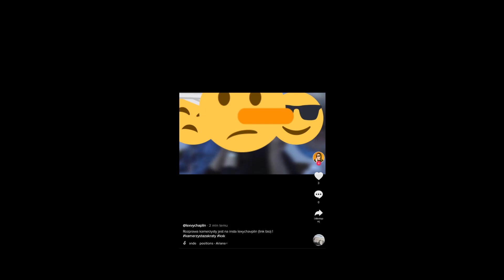NOWE NAGRANIA Z ROZPRAWY KAMERZYSTY! (KAMUŚ, Kamerzysta, Kruszwil)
Cześć! w dzisiejszym odcinku postaram sie przedstawić CI najważniejsze informacje
dotyczące KAMERZYSTY! Zapraszam do OGLĄDANIA!😀

Tagi:
Youtube KAMERZYSTA kamuś kamus kruszwil marek kruszwil
lord kruszwil kamus kanal kamerzysty wybić wpadka wpadki kamerzysta piosenki
bieznesmen kamerzysta biznesmen kamuś daily kamerzysta filmy kamerzysta patologie czy kruszwil wróci do kamerzysty tajemnica kamerzysty drama kamuś drama friz friz kurs jak sie wybić na YouTube czy kruszwil wroci do kamerzysty Team X Leksiu nitro marcin dubiel o team x komentuje karol friz wiśniewski łukasz wawrzyniak dredziarz psychofanka puszbarber pusz barber terniz Jakubeq freekly Mogłaby być jego matką - Randka w ciemno Adix jaszczur psychofanka trener wiola wiolka karzeł big jack olejnik nel Sklep Dredziastego dredziasty chrumek Współpraca - Nowe super TANIE bluzy nie tylko daily alogythms recommended for you rekomendacja dla ciebie watch timeMusimy wam o czymś powiedzieć... kamuś milion subów unboxall nitro podcast real cast To koniec kamusia jakiego znaliście ZNAJDŹ KARZEŁKA = 2000ZŁ Wyświetlenia ZAPŁACĘ JEŚLI TO WYTRZYMASZ popularne dla ciebie karol friz wisniewski kamus boxdel uefa psychofan NIENAWIDZĄ MNIE ZA TEN FILM dom ekipy ekipa natsu stuu tromba lexy wersow frizoluszek team x jedna noc PRZESTANIESZ SIĘ UŚMIECHAĆ = PRZEGRYWASZ Pies wiolki dred dredziasty yt Youtube głowna Polecane